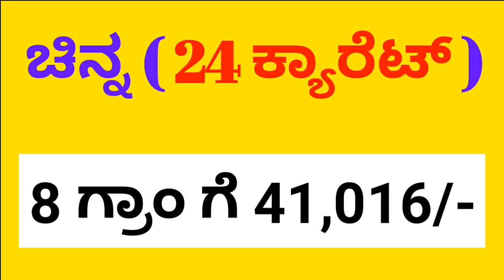Today goldrate - Karnataka gold rate - 23/12/2020